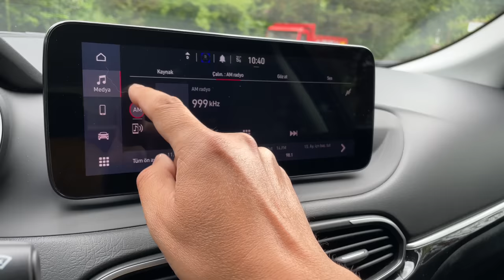Fiat Egea Sedan 1 6 MultiJet DCT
Fiat'ın başarılı kompakt sınıf üyesi Egea, dizel motor ve otomatik şanzıman ikilisine tekrar kavuştu. Dizel motor elden geçirildikten sonra daha tutumlu olma iddiasında ve bu iddianın karşılığı da videoda.